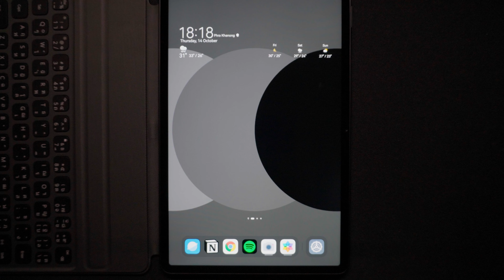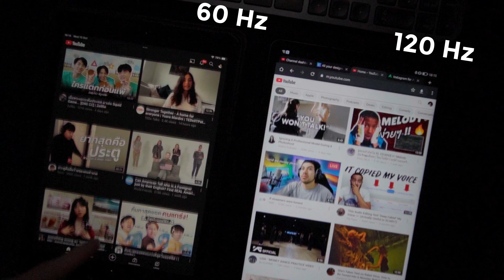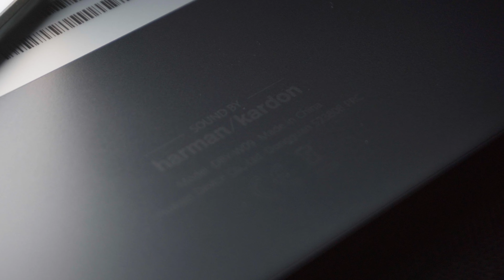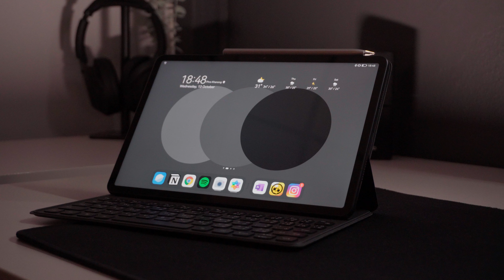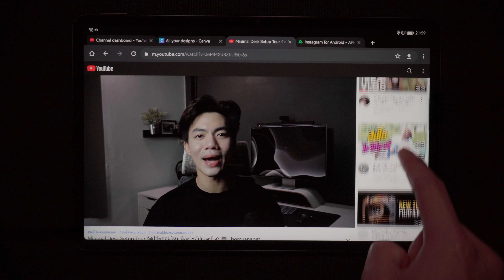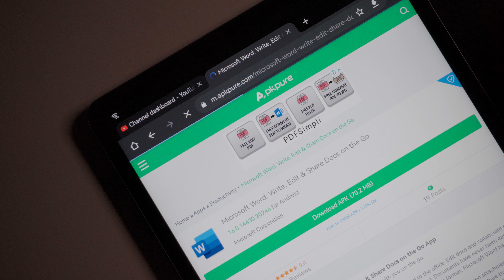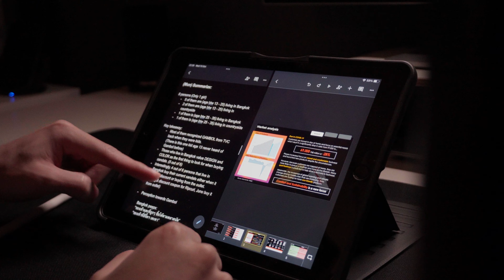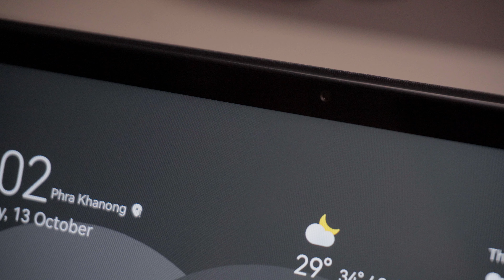รีวิว HUAWEI MatePad 11 แท็บเล็ตสเปคคุ้มค่า แต่ติดอยู่อย่างเดียว.. | bomyanapat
👉🏻 HUAWEI MatePad 11

⏱ TIMESTAMPS ⏱
00:00 - HUAWEI MatePad 11
01:19 - สิ่งที่ชอบ
04:27 - สิ่งที่ยังไม่ตอบโจทย์
06:35 - เทียบกับ option อื่นแล้วยังน่าใช้อยู่มั้ย?